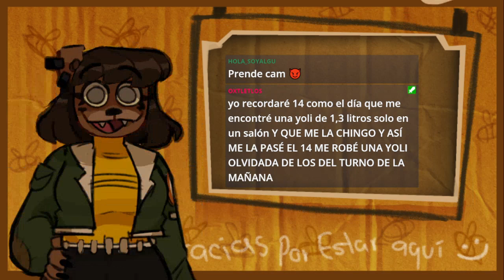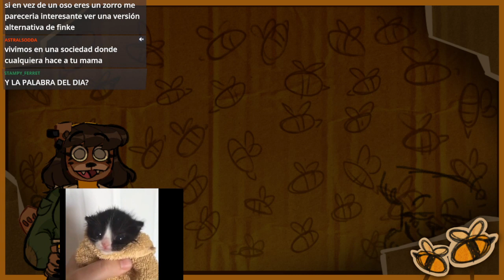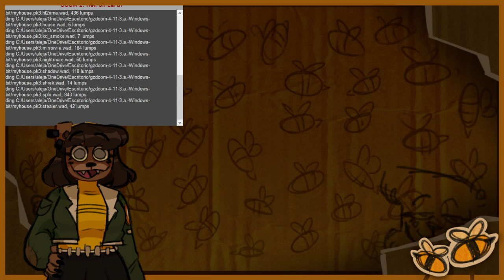SAQUENME DE MiCasa.WAD